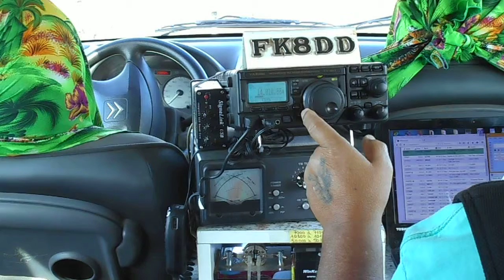FK8DD/m QSO with JH0INP on 20m 11/09/2015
Nice contact with Hiroshi/JH0INP on 14.011 khz CW, at 04:20 utc 11/09/2015.